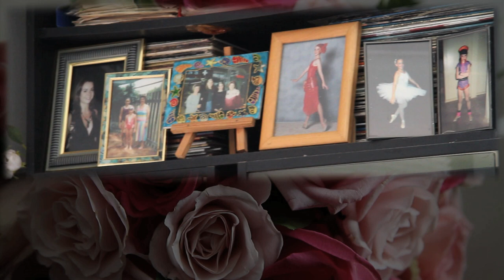Angela & Brian's Wedding Highlights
Angela & Brian enjoyed one of the most beautiful Winter days in a long time. The weather was perfect. Angela looked stunning in a gown her mother made. Getting ready in the family home was important, and although it was a little limited on space we still captured some gorgeous moments with family and friends.
The ceremony took place in the cente of Brisbane at the Albert Street Uniting Church and conducted by a friend of the bride's. The service was lovely with little personal touches that only happen when the priest is so well known to the couple.
This was a huge occasion for the couple with Brian moving to Australia from the US, and many family members travelling to take part.
The photography session was at Roma Street Parklands, and the ceremony followed at Gambaro's in Caxton Street.
Watch this highlight film to see just a glimpse of the wonderful day.
This film is especially put together for international friends and family of the couple.